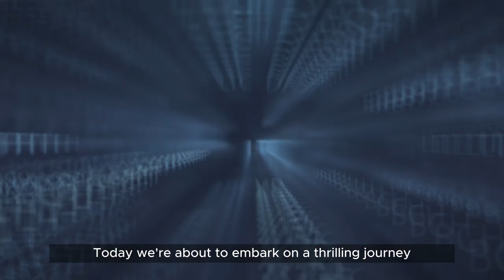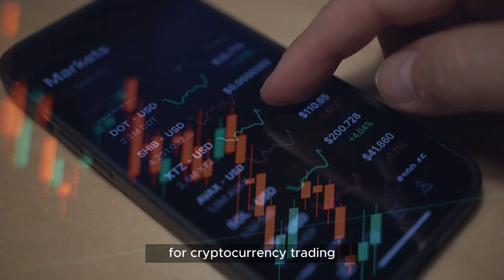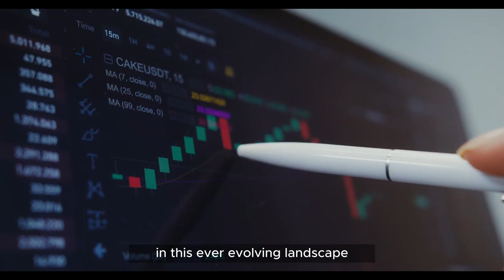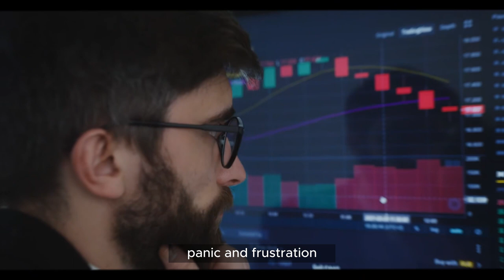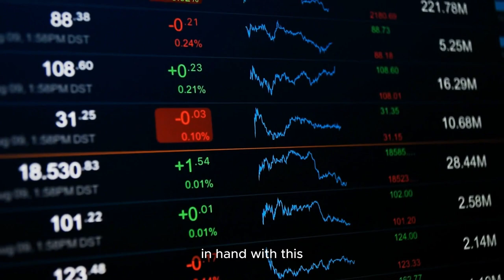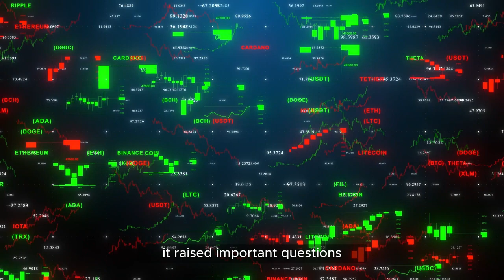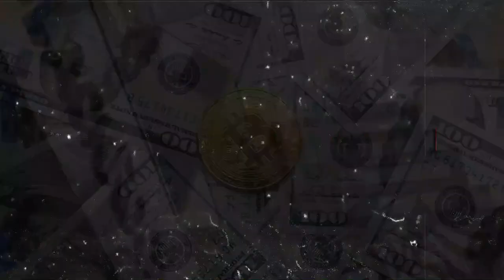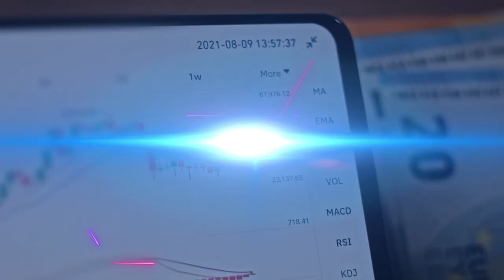The Top 10 Moments in Crypto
Socratic Consultancy offers Meaning-as-a-Service (MaaS) Consulting to its partners. To know thyself is the beginning of wisdom - the same philosophy can be applied to knowing thy business. Socratic Consultancy exists to assist web3 business leaders, entrepreneurs, and thought leaders with finding their "why," while developing business intelligence and leveraging digital offerings designed to help businesses scale.